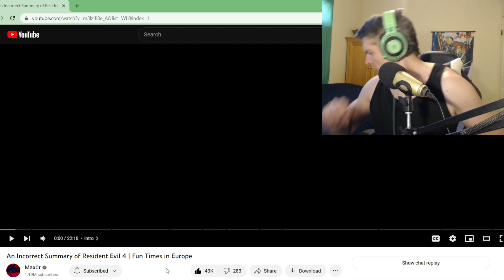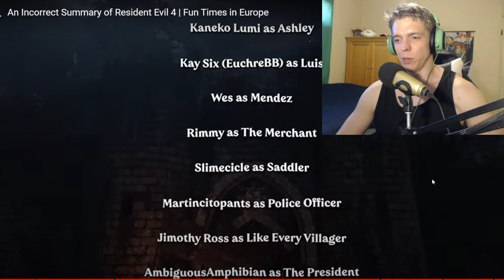An Incorrect Summary of Resident Evil 4 Fun Times in Europe by Max0r Reaction